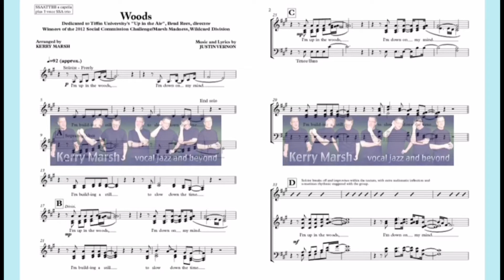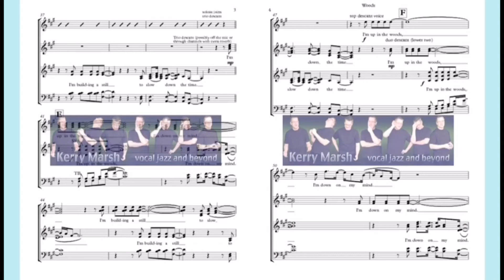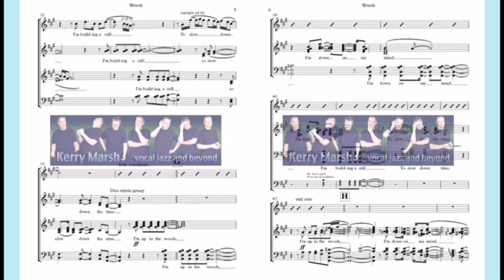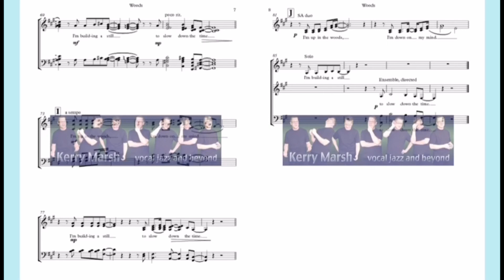Woods (SSAATTBaB Lv4) KerryMarsh.com Score Preview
Bon Iver's stark and lush solo vocoder/piece adapted and arranged for vocal jazz choir
a cappella - Women's trio and female soloist in addition to SSAATTBaB (max split)

To learn more and to purchase this arrangement and all available Vocal Part Tracks and Minus-One Tracks for your vocal ensemble, visit: